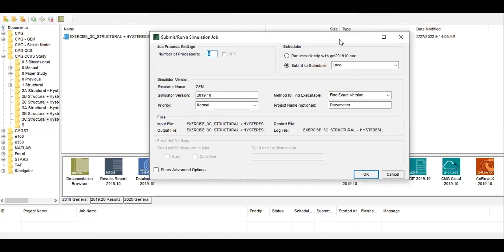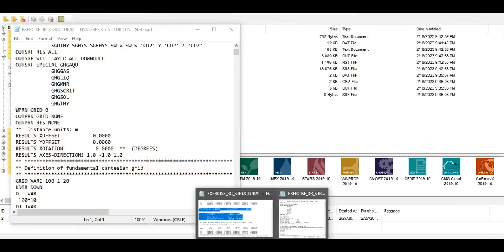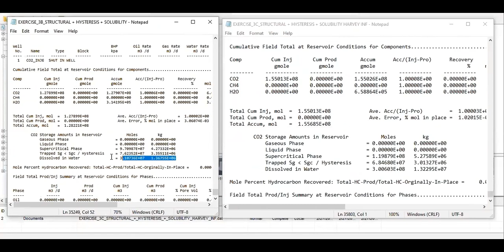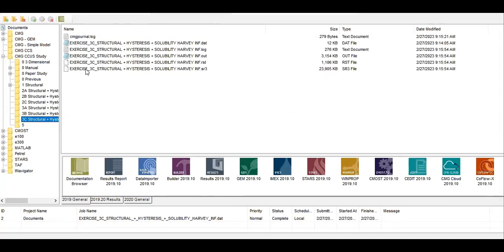CMG CCUS 90: Solubility Trapping in Infinite Aquifer Results File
CMG CO2 Sequestration